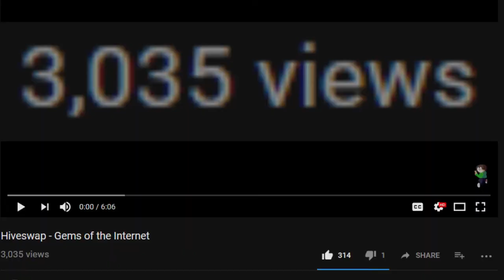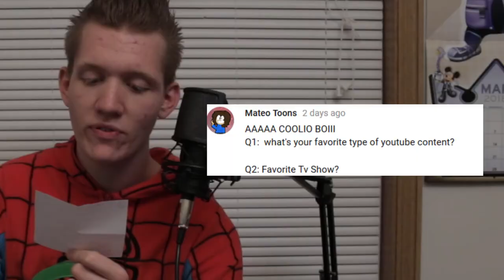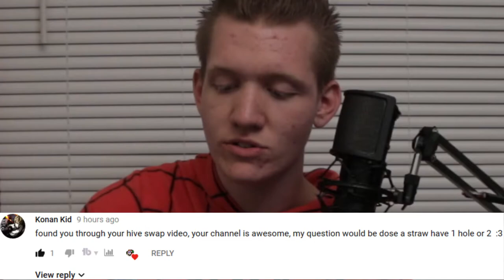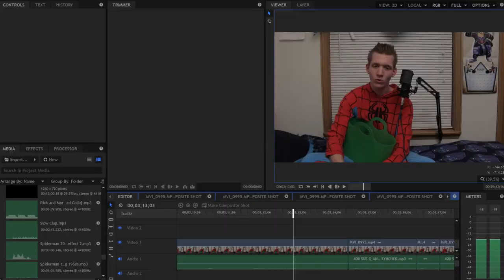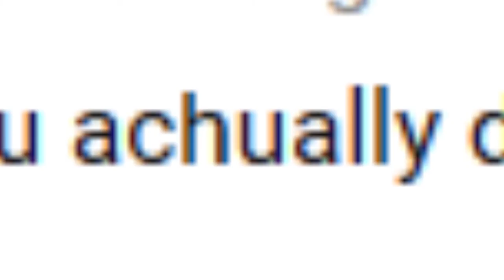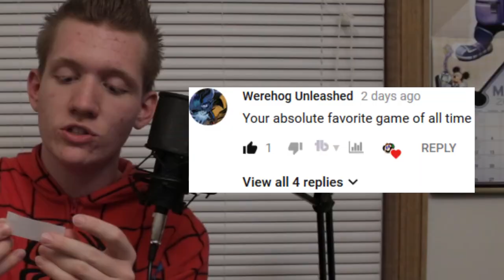"When will you make part 3?" - 400 Subscriber Q & A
WE REACHED 400 SUBS, SO THAT MEANS IT'S Q & A TIME!!!

It's kinda funny cuz literally WHILE editing this, i reached 500 subs...in like 4 days...which is CRAZY! However, I'm not gonna do the 500 sub Q & A for a while because I want to a different kind of video in the upcoming weeks.

Hope y'all enjoy this video! :D